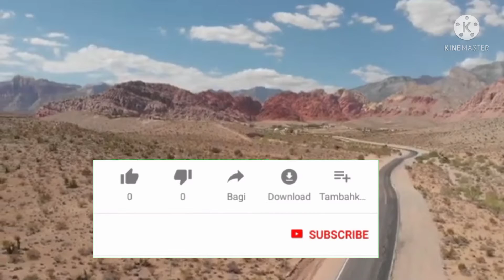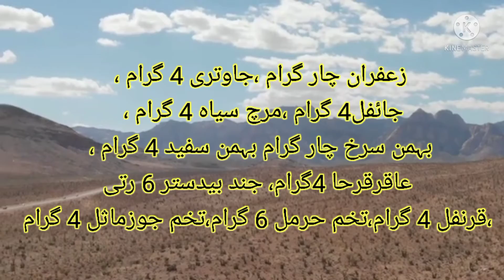Nafs main sakhti ka na hona,intshar main josh ka na hony ka nuskha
intshaar ki kami
nafs ka dheela pan
timing ki kami
sex ko dil na karna
Aaj main aap ko btao ga iak aysa nuskha jo intshar ki kami ko door karta hay.mobashrat ky doraan josh ko bharhata hay.nafs ko full sakh karta hay

__________///links///___________